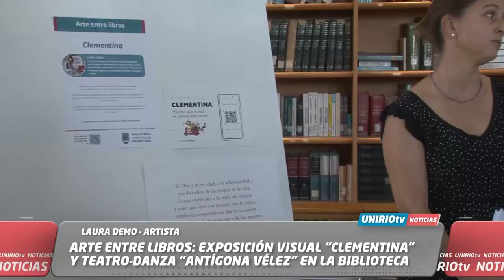ARTE ENTRE LIBROS: EXPOSICIÓN VISUAL “CLEMENTINA” Y TEATRO-DANZA "ANTÍGONA VÉLEZ” EN LA BIBLIOTECA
LAURA DEMO - ARTISTA
UniRio TV
Universidad Nacional de Río Cuarto
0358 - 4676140